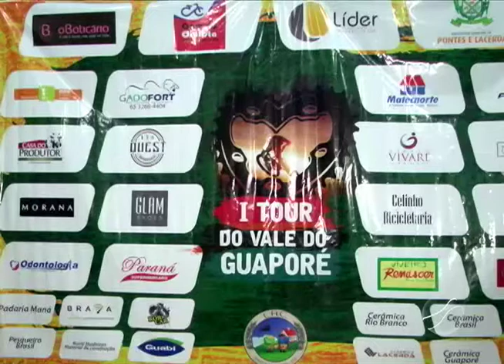TOUR DE CICLISMO: COMISSÃO ORGANIZADORA DEFINE DIA “D” DE INSCRIÇÃO NO PRÓXIMO SÁBADO